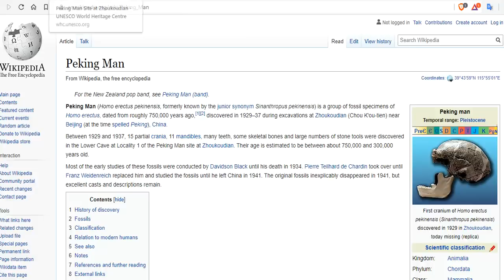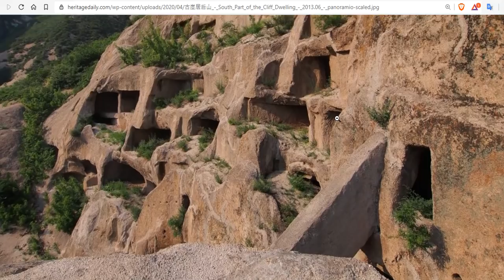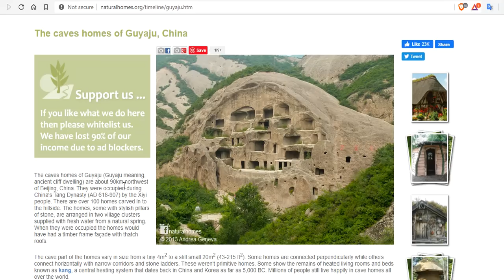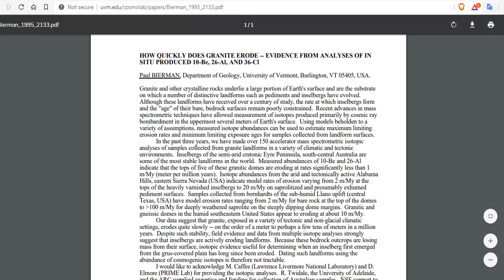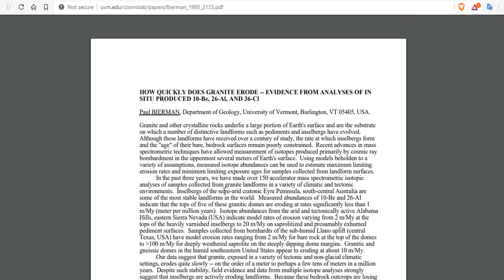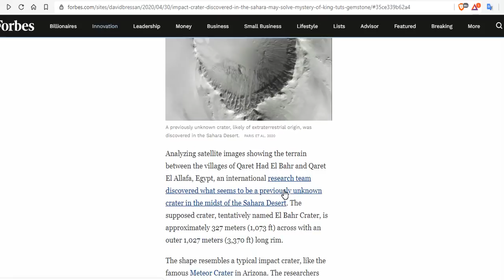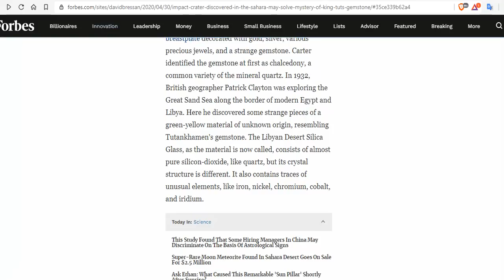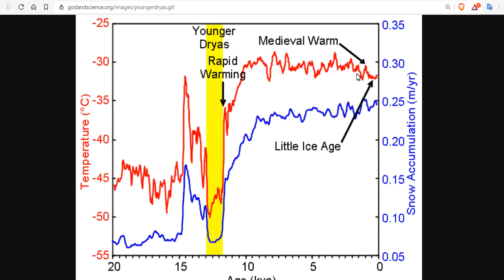Cosmic Catastrophe Evidence - Secret Cave Homes of Guyaju, China Were Just Discovered in 1984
The caves homes of Guyaju (Guyaju meaning, ancient cliff dwelling) are about 90km northwest of Beijing, China. They were occupied during China's Tang Dynasty (AD 618-907) by the Xiyi people. There are over 100 homes carved in to the hillside. The homes, some with stylish pillars of stone, are arranged in two village clusters supplied with fresh water from a natural spring. When they were occupied the homes would have had a timber frame façade with thatch roofs. were these homes actually just inhabited by the most recent sect in the region? We discuss the probability that this structure may actually be 18,000 years old or older... Please Join Us...
HOW QUICKLY DOES GRANITE ERODE -- EVIDENCE FROM ANALYSES OF IN
Impact Crater Discovered In The Sahara May Solve Mystery Of King Tut’s Gemstone

15 Seeds To Sow For Food in Less Than a Month

Bitcoin: 17NV3vtcQhRnsRnjckCcYkKVEUcnirKQ62